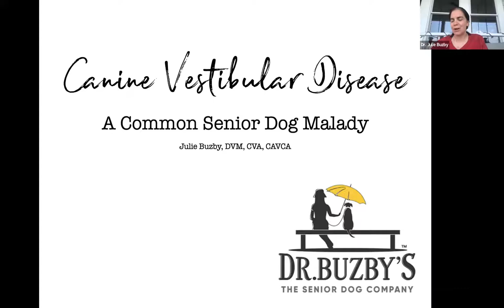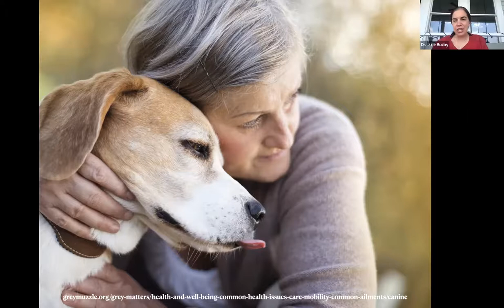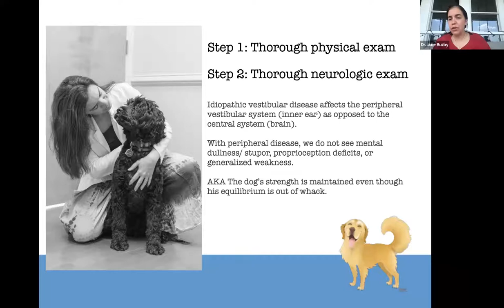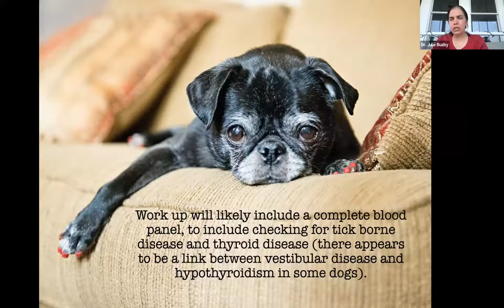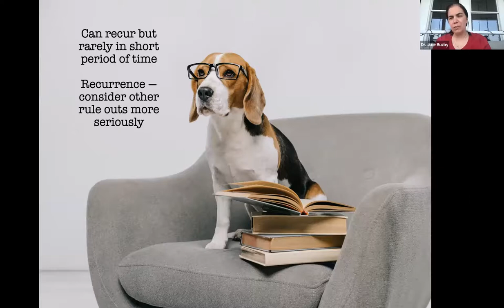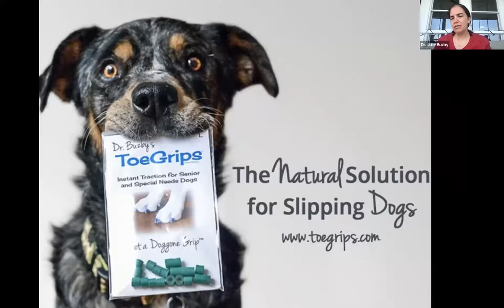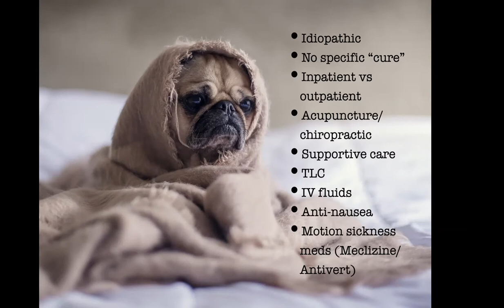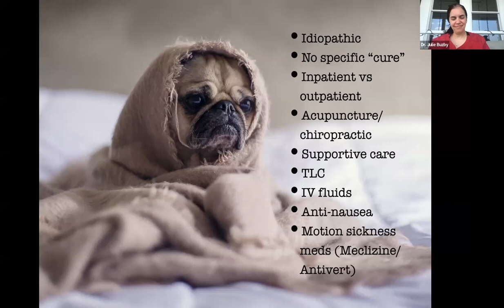Canine Vestibular Disease: A Common Senior Dog Malady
Symptoms of vestibular disease can not only be frightening for dogs and their owners, but they can often be mistaken for signs of a seizure or stroke. Grey Muzzle Advisory Board Member Dr. Julie Buzby, DVM discusses this relatively common condition in senior dogs and explains why the prognosis is good for most dogs who suffer from it. If you share your home and heart with a senior dog, don't miss this webinar.